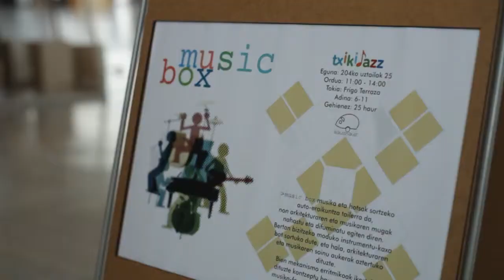49 JAZZALDIA: Txikijazz 2014 teaserra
4. Txikijazz. 2014ko edizioaren laburpen bideoa.
📅 Uztaila 25 - 27 Julio
📌 Donostia / San Sebastián

2014ko Txikijazzaren laburpen bideoa.